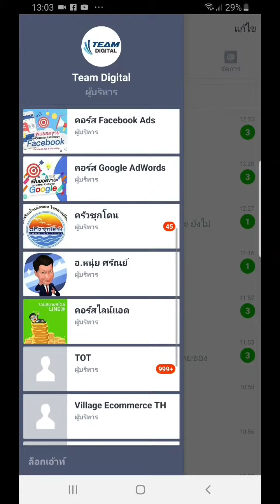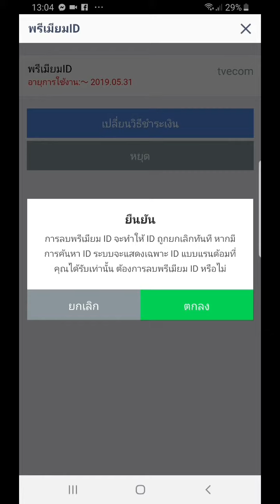สอน LINE@ ฟรี : การลบ Premium ID LINE@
สำหรับผู้ใช้ Android สามารถทำบนมือถือได้เลย